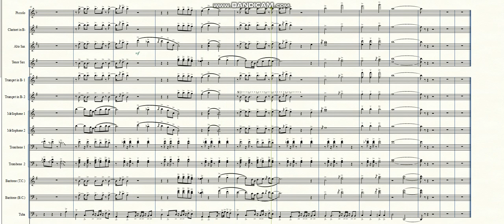Motownphilly by Boyz II Men | Marching Band Arrangement